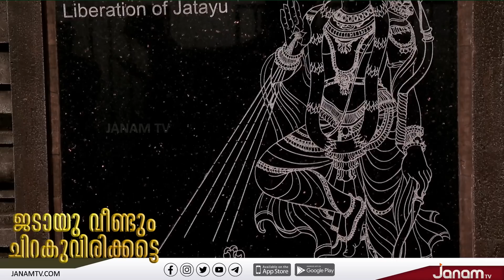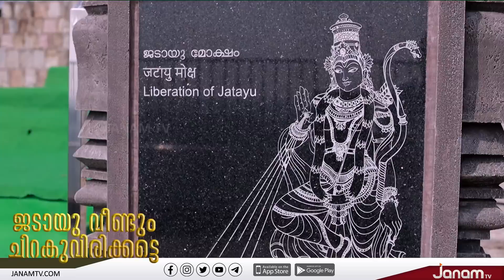ജടായു വീണ്ടും ചിറകുവിരിക്കട്ടെ | JATAYU PARA | JANAM TV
ANCHOR : SHYAMBABU KOROTH